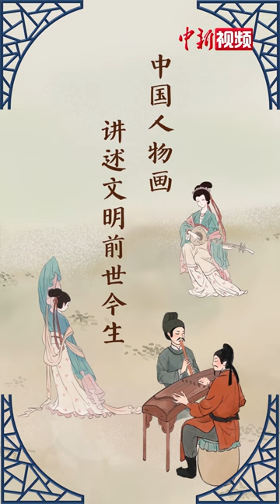解码中华文化基因：看看古人的“生活照”，长啥样？